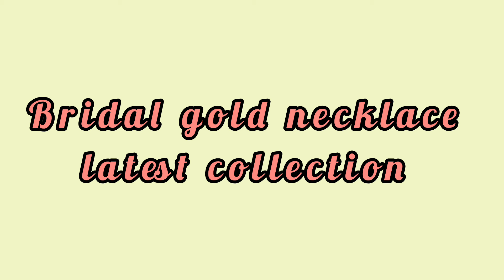bridal gold necklace latest collection ll necklace designs with weight ll 22crtgold necklace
lakshmi jewellers
Anand Nagar colony backside
 khairthabad
Hyderabad